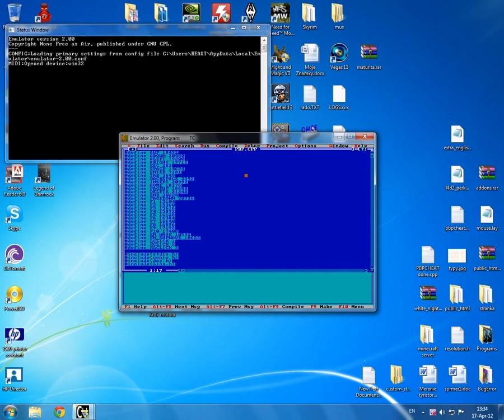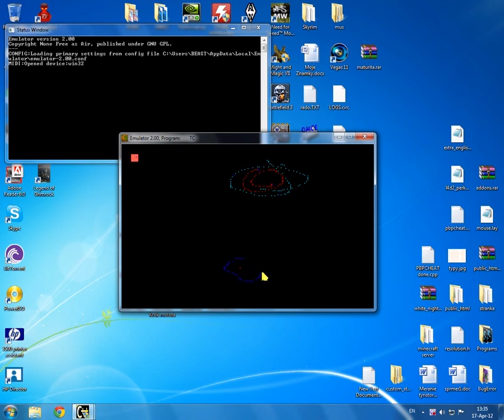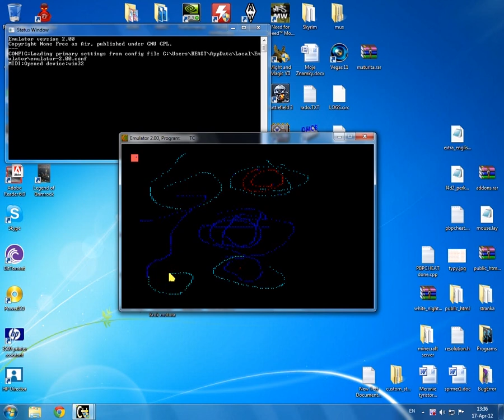Borland C presentation of my mouse cursor.avi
Resolution : 320x200 256colors
Hello, i made my own mouse cursor in Borland C.

I made for my own mouse cursor some special stuff that is alowing my mouse cursor be not redrawed by my pixels that i make on the screen, sorry guys but dont ask me for source code because i cant give you my ideas :).

Thanks to:
David Brackeen for : how to run graphics environment.